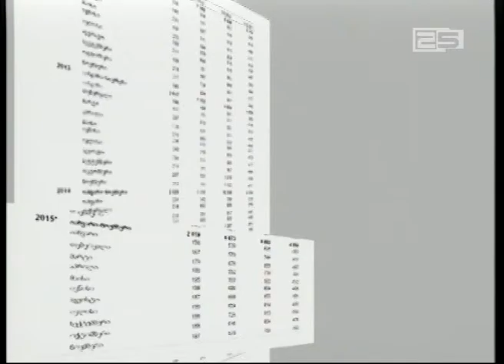საგარეო სავაჭრო ბრუნვა იანვარ-ნოემბერში 14 პროცენტით შემცირდა